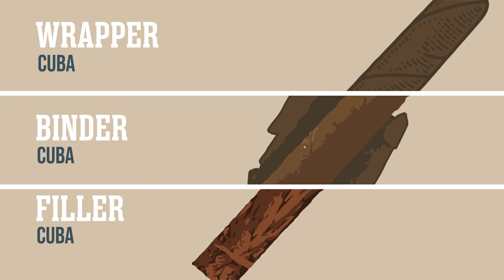Cigar Of The Week: Montecristo No. 3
Cigar Aficionado's Cigar of the Week for the week of February 12.